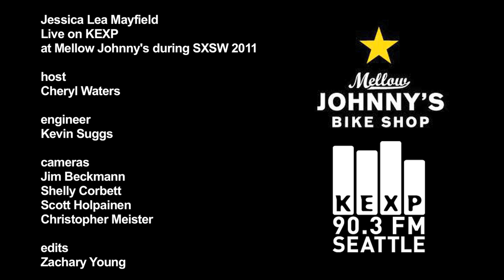Jessica Lea Mayfield - Our Hearts Are Wrong (Live on KEXP)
Jessica Lea Mayfield performs "Our Hearts Are Wrong" live from Mellow Johnny's Bike Shop in Austin, TX, during KEXP's broadcast at SXSW. Recorded 3/18/2011.

engineer: Kevin Suggs
Cameras: Jim Beckmann, Shelly Corbett, Scott Holpainen and Christopher Meister
editing: Zachary Young

host: Cheryl Waters
engineer: Kevin Suggs
editing: Zachary Young